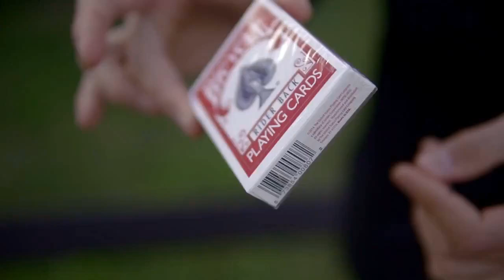Uncatchable by Olivier Pont